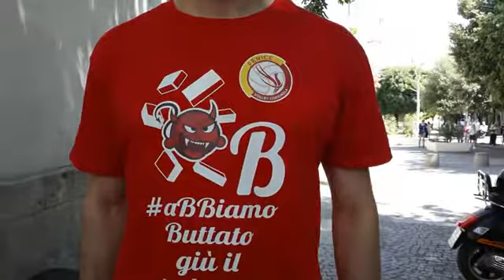Speciale News Web 24 Edizione Extralarge Ore 18.00 26.5.2018